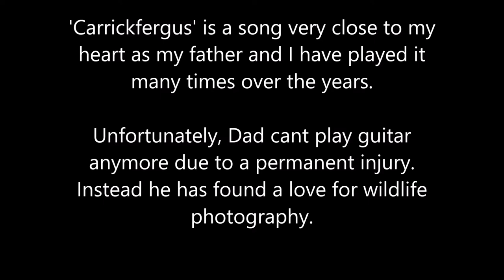Carricfergus - Kayla McDonagh feat. Enda Dempsey on Guitar.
Recorded especially for my Dad. Photography by Martin McDonagh